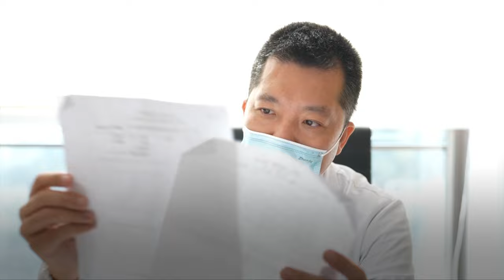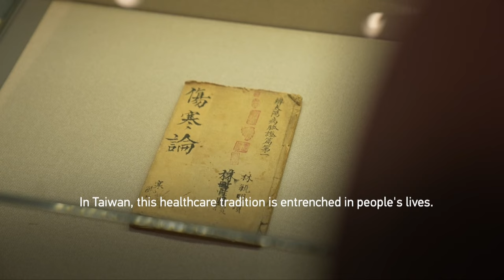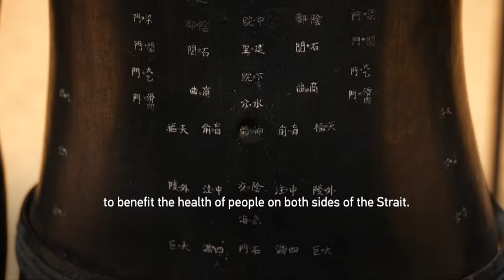Taiwan Doctor Uses Traditional Chinese Medicine To Bring Compatriots Closer Together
LIFE ACROSS THE STRAIT | Traditional Chinese Medicine, or T-C-M, is a cultural treasure… that’s long been part of people’s lives on both sides of the Taiwan Strait. More than three decades ago, a young man from central Taiwan region traveled to Shanghai to embrace and learn about the cultural heritage. He's since been committed to using it as a bridge to connect compatriots across the Taiwan Strait. Lin Nan has the story.